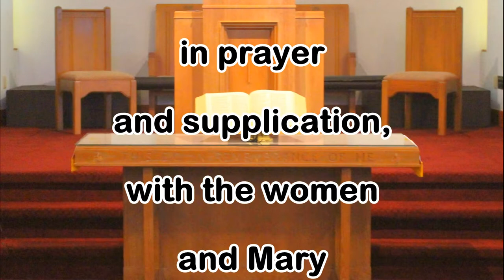The Village Church Midweek Devotional July 20, 2022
Speaker: Rev. Frank Hall
"Prayer In the Book of Acts"
Acts 1:12-26